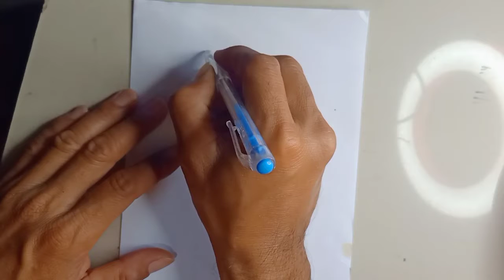Learn to draw indian woman by pen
Hi all friends please enjoy with my easy drawing now
T O O L:
 Hello please enjoy with my drawing.a indian woman by blue pen.

 And more drawing as Letter English alphabets From A To Z.